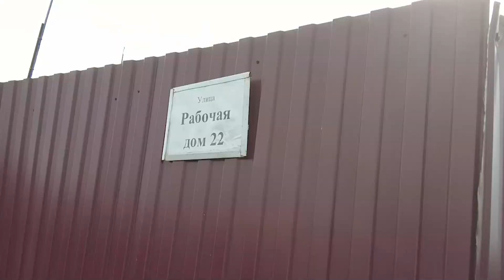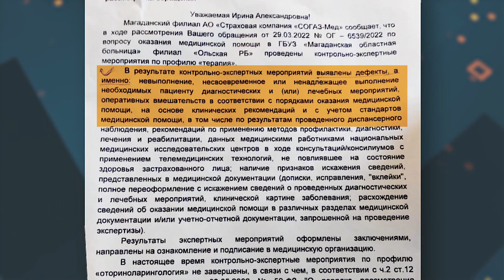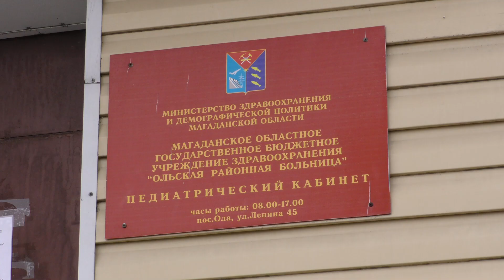Ола: здравоохранение. Вопросы и ответы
Уже второй месяц мы освещаем проблемы в сфере здравоохранения в Оле. Жители поселка жаловались на многое, и, по их словам, после выхода наших материалов на некоторые темы внимание обратил Минздрав и местные власти, их начали решать. Но вопросов все равно осталось немало. Для того, чтобы получить на них ответы, мы встретились с главным врачом Ольского филиала Магаданской областной больницы Андреем Тхором.